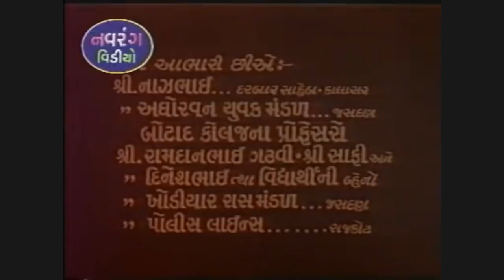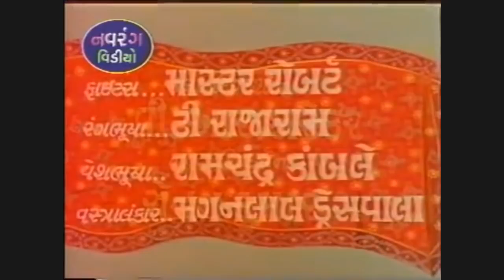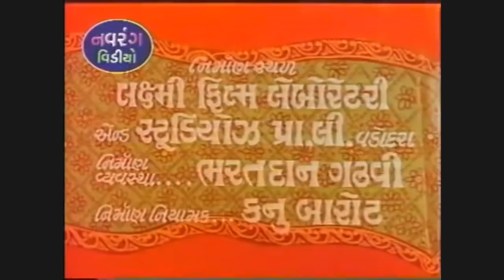સુપરહીટ ગુજરાતી ફિલ્મ ચૂંદડીનો રંગ Full Movie CHUNDADI NO RANG Gujarati Film